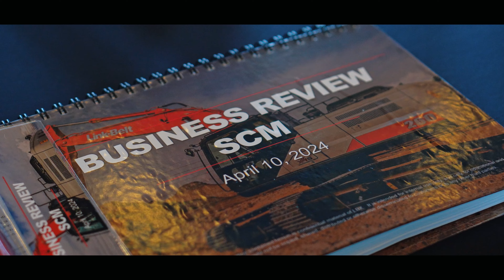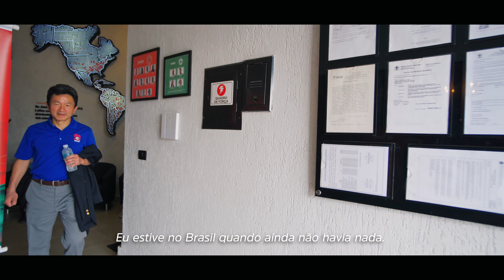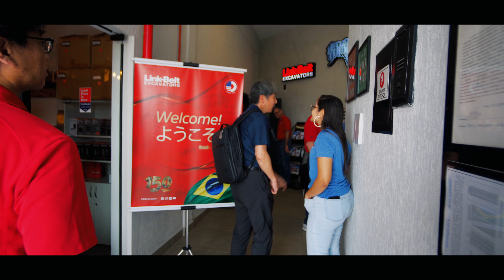Businesse Review no Brasil / Businesse Review in Brasil 🇺🇸 🇧🇷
🇧🇷 Em abril, aconteceu o Business Review no Brasil, trata-se de uma reunião da diretoria da Link-Belt do Brasil, Estados Unidos e da Sumitomo Construction Machinery (SCM). Nessa reunião são discutidas metas, resultados e planos da empresa.

Na ocasião, líderes Link-Belt Brasil e Estados Unidos estiveram instalados em um hotel, em Porto Feliz, onde puderam realizar várias atividades como visita ao distribuidor Lass Máquinas e ao cliente Terrara Terraplanagem Brasil, durante os quatro dias que estiveram no Brasil.

O presidente do grupo japonês, Isamu Mitsuhash, acredita na qualidade do equipamento Link-Belt para manter o crescimento equilibrado da marca na região. “Somos os gestores de uma marca japonesa, de produtos fabricados no Japão. Queremos penetrar muito mais em todos os países latino-americanos, mas com um crescimento estratégico”, afirmou Mitsuhashi.

Confira mais sobre o evento através do vídeo.

🇺🇸 In April, the Business Review took place in Brazil, it is a meeting of the board of Link-Belt of Brazil, United States and Sumitomo Construction Machinery (SCM). At this meeting, goals, results and company plans are discussed.

At the time, Link-Belt leaders Brazil and the United States were installed in a hotel in Porto Feliz, where they were able to carry out various activities such as visiting the distributor Lass Máquinas and the customer Terrara Terraplanagem Brasil, during the four days they were in Brazil.

Japanese group president Isamu Mitsuhash believes in the quality of the Link-Belt equipment to maintain the balanced growth of the brand in the region. "We are the managers of a Japanese brand, of products manufactured in Japan. We want to penetrate much more in all Latin American countries, but with strategic growth," Mitsuhashi said.